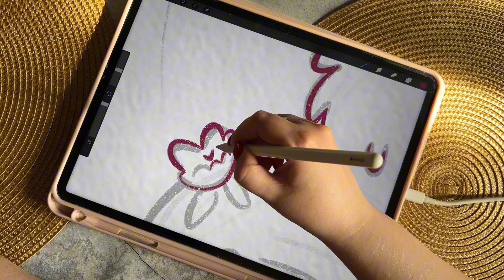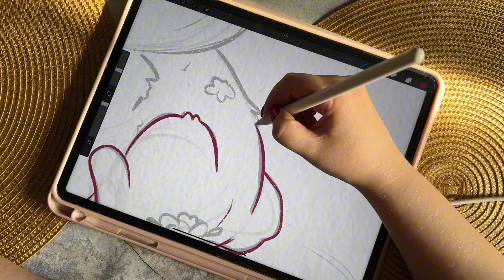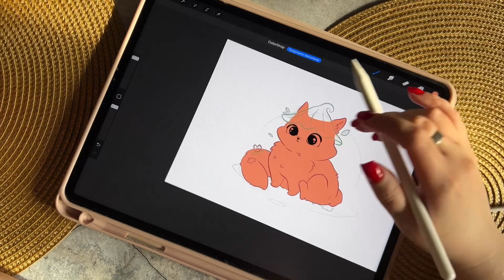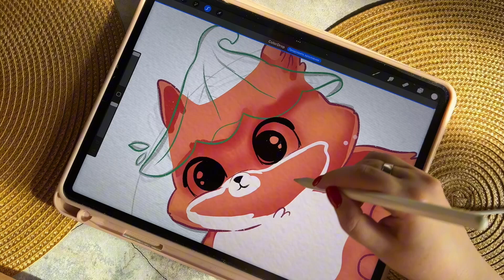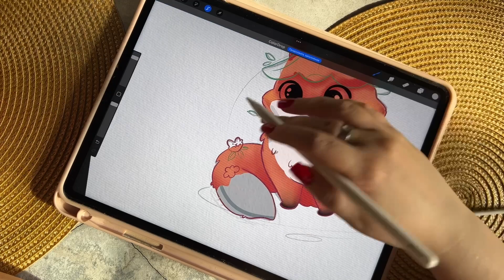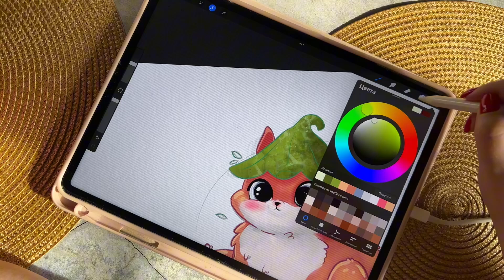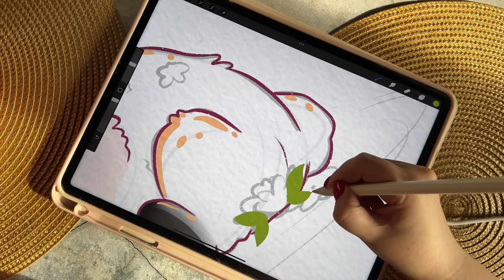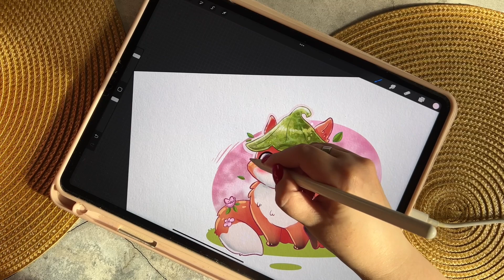HOW TO DRAW A CUTE FOX: IPAD DRAWING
❤️Draw cute stickers together❤️

✨Write in the comments what you would like me to draw✨

I’m always open for your suggestions, cooperation and collaborations☺️

🤞I used:
*Ipad Pro 1t 2023
*Apple pencil 2
*Procreate

⭐️ Instagram with nft Art: @kiradiron

Thanks for your views, likes and comments❤️